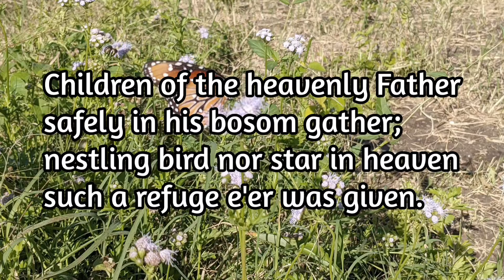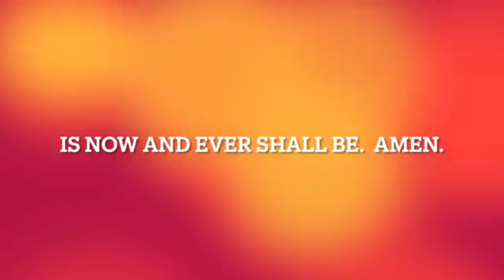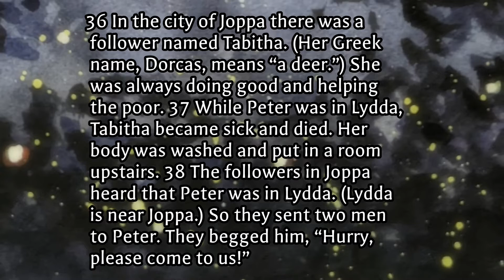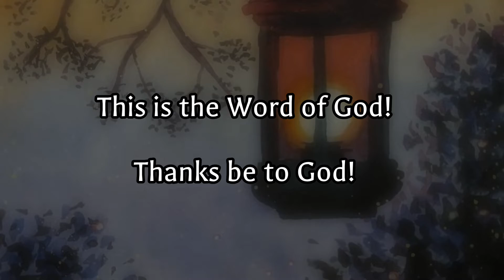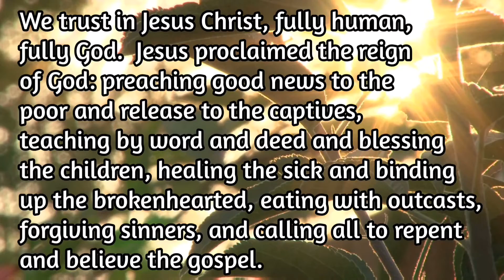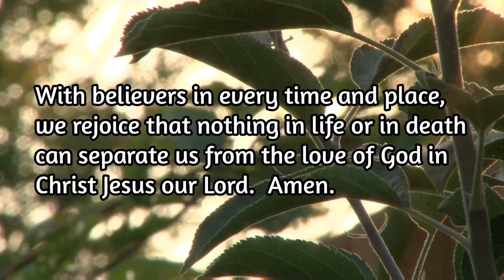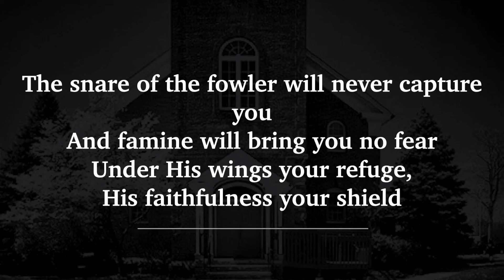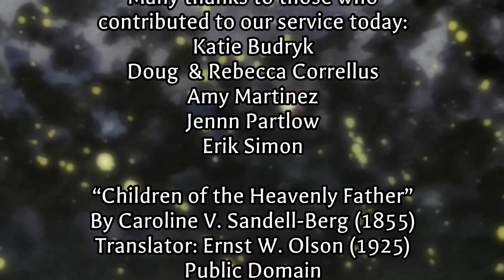5/8/22 Online Worship - First Presbyterian, Beacon NY